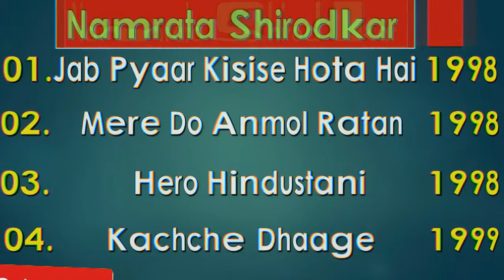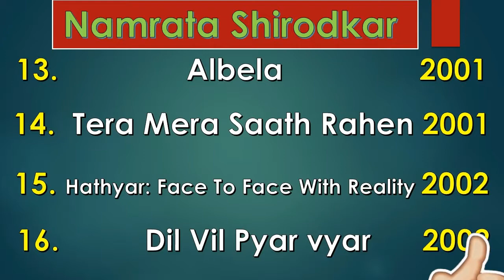Namrata Shirodkar All Movies List #25